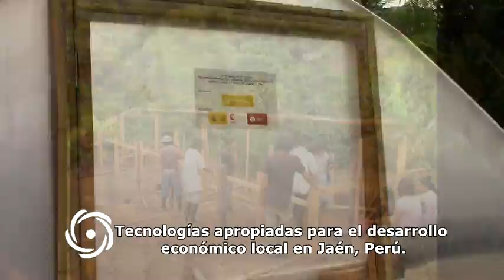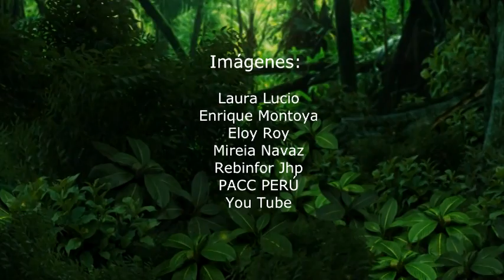Tecnologies apropiades per al desenvolupament econòmic local a Jaén, Perú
El vídeo mostra el procés de benefici humit i assecat de cafè i els beneficis que poden brindar tecnologies apropiades basades en energies renovables, com els biodigestors i els assecadors solars, per millorar la qualitat del producte, així com les condicions de vida dels productors i productores.
Aquest vídeo ha estat realitzat en el marc del projecte "Sostenibilitat ambiental i economia solidària per al desenvolupament econòmic local en el nord de Cajamarca, Perú", finançat per l'Agència Espanyola de Cooperació Internacional al Desenvolupament, Diputació de Barcelona, Ajuntament de Sant Cugat i Ajuntament de Vilanova i la Geltrú i executat per ESF.